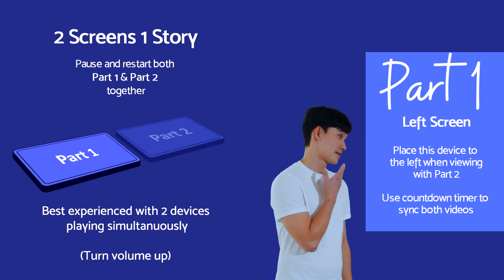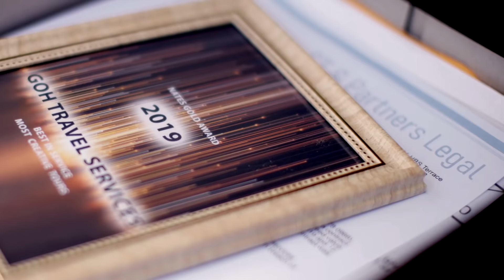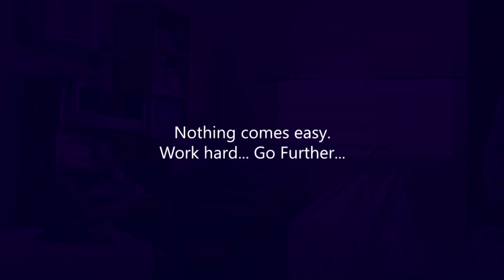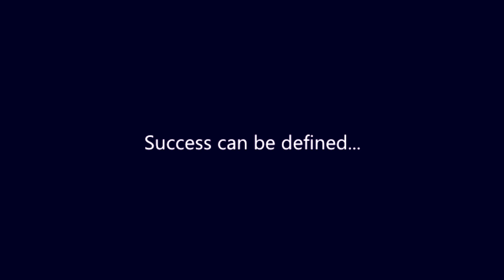Define Success (Part 1)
In life, finding the motivation to achieve success can be challenging.
However, inspiration can come when you least expect it –many times from the people around us.
Knowing you can be better is what inspires us to strive harder and go further.
The achievements that matter most to us come through by helping you shine.

Part 2 will be launched on the 15th of Nov 2021. Stay tune!